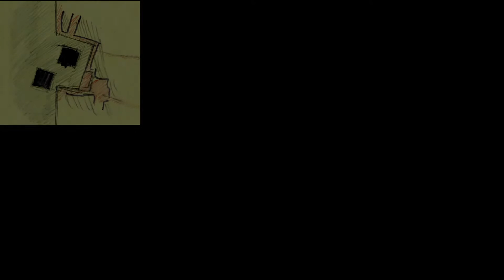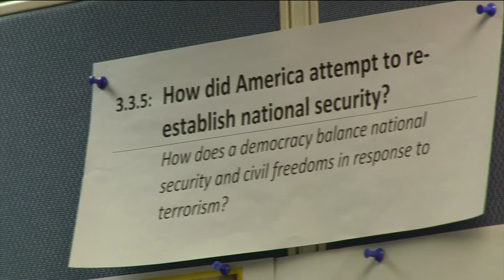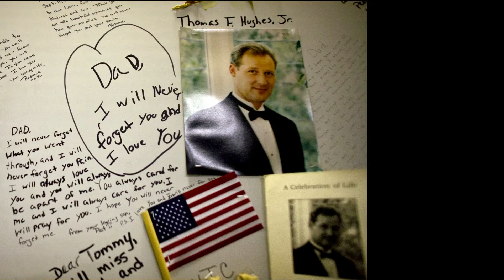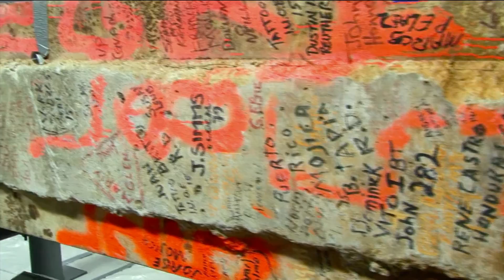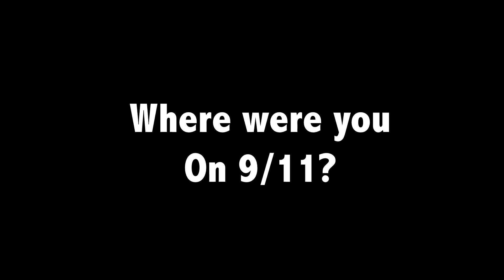The building of the National 9/11 Memorial Museum | Steve Rosenbaum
Entrepreneur Steve Rosenbaum takes us underground to the curation and planning of the National 9/11 Memorial Museum in New York City, commemorating the collective memory of the tragic day. He shares the journey of its creation, which now exists to serve as a place to bear witness, tell stories through artifacts and share experiences.

Enjoy this unedited talk by Steve Rosenbaum .
Filmed at TEDUniversity 2012.